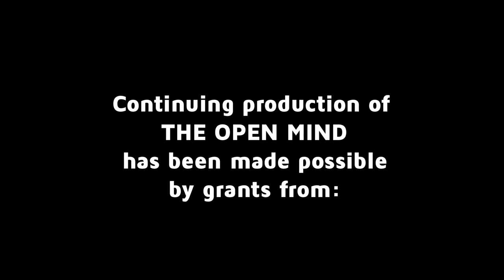Free Enterprise... Online - Blake Irving | The Open Mind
GoDaddy CEO Blake Irving talks about championing small business through the Internet. (Taped 01-11-16)